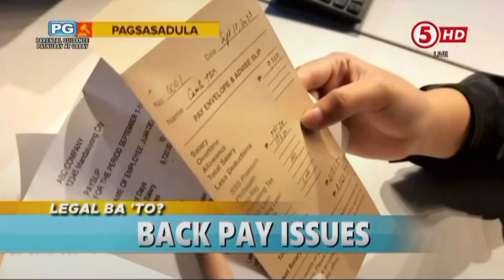TV5 - Aircheck 9:28AM [3-JUN-2024]